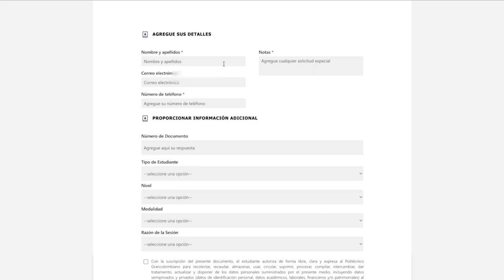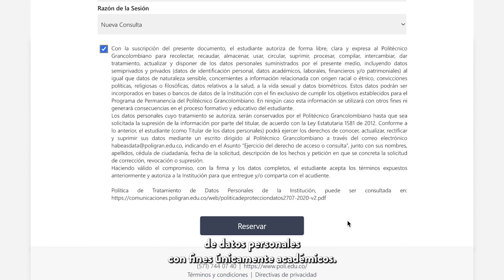¡Conoce el canal de atención Teams!